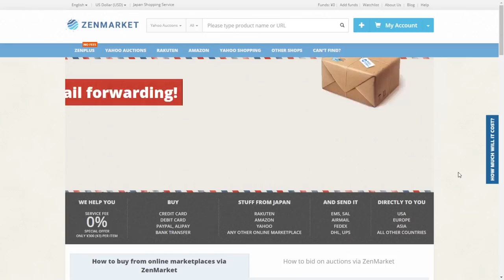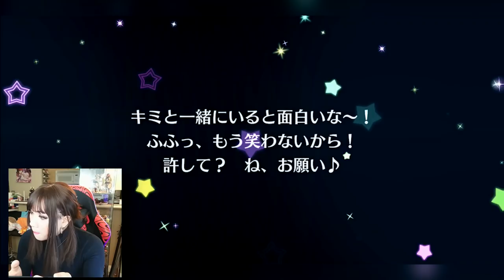No More Gacha King, just Rin now.